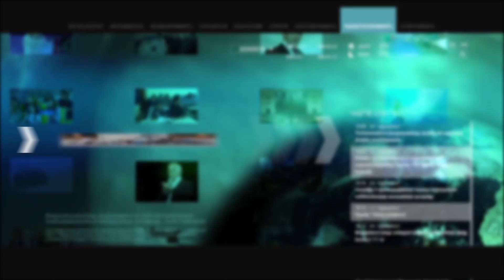Կառավարության խնդիրը քաղաքացուն հաց տալը չէ. Նիկոլ Փաշինյան